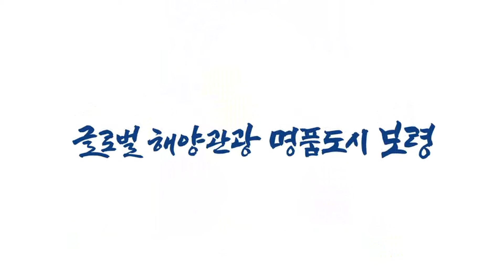보령시 | 친구야! 여긴 너무 좋은 곳이야~